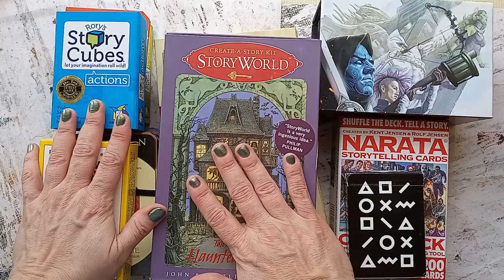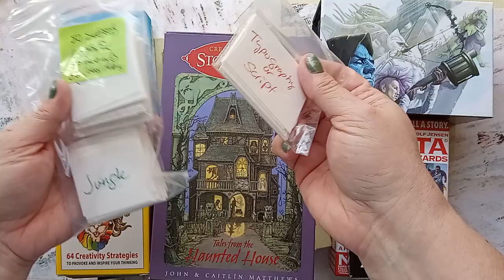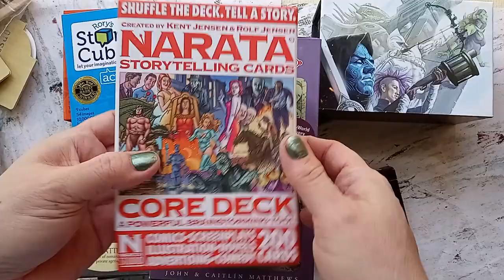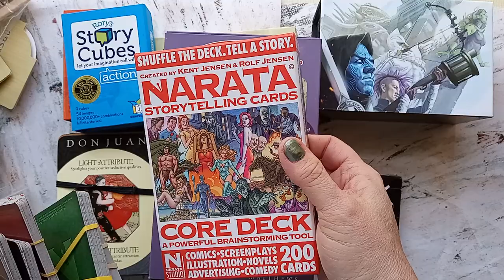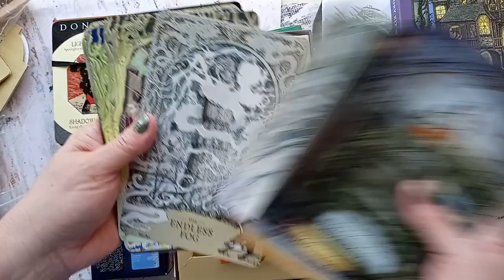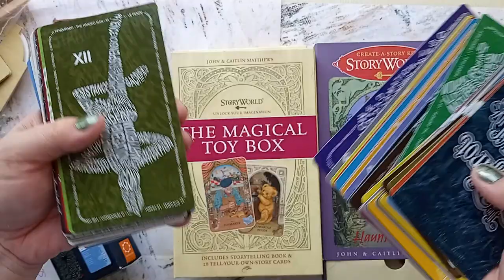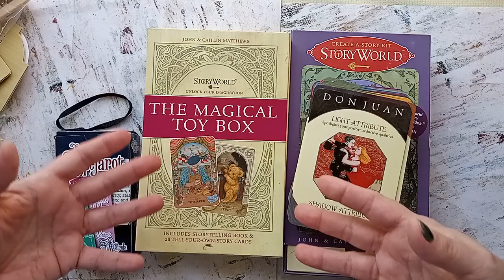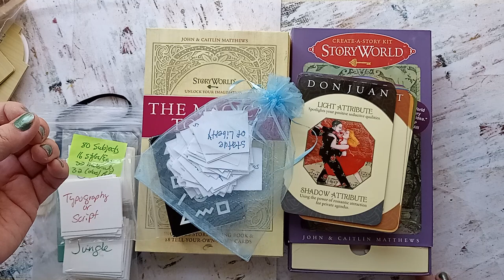Facing the Blank Page - Brainstorming Tools for Stories, Art, Poems and More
Creativity Coaching at JanetBoyerCoaching.com Journal Prompts Cards at ChezBoyer.Etsy.com